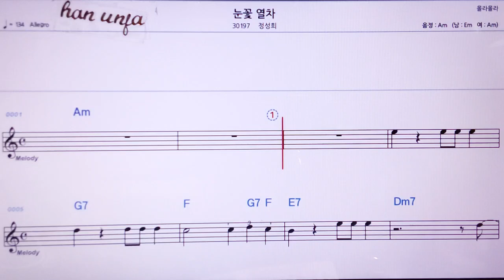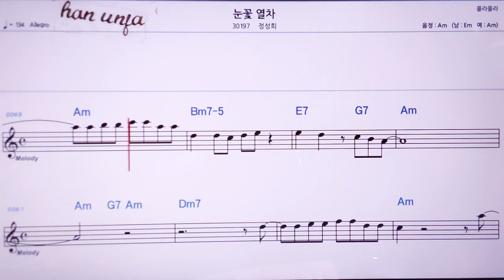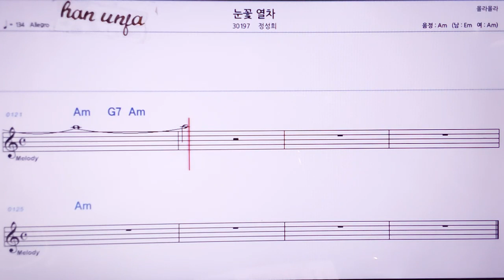💖눈 꽃 열차/정성희 👍MR,노래방, 악보, 코드,Karaoke With Sheet Music